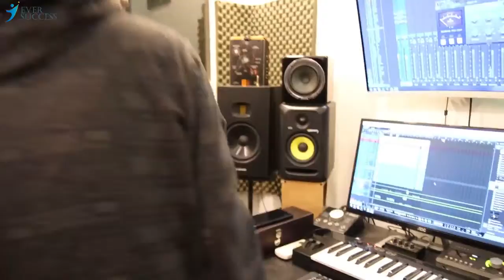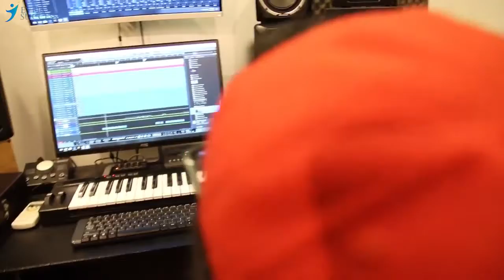အဆိုတော် G-3 အဖွဲ့ ဝင် T-Mix ရဲ့ ပရိသတ်တွေ သိချင်နေမယ့် 50 questuions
အဆိုတော် G-3 အဖွဲ့ ဝင် T-Mix ရဲ့ ပရိသတ်တွေ သိချင်နေမယ့် 50 questuionsကဘာတွေ ဖြစ်မလဲဆိုတာ ဒီVideo လေးကို ကြည့်လိုက်ကြပါစို့လား